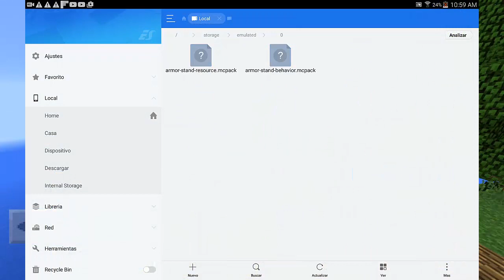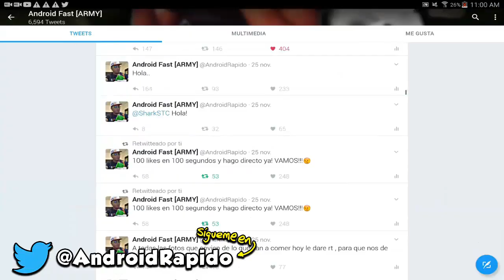SALIO FINALMENTE COMO TENER EL ARMOR STAND EN MINECRAFT POCKET EDITION 1.0 OFICIAL !